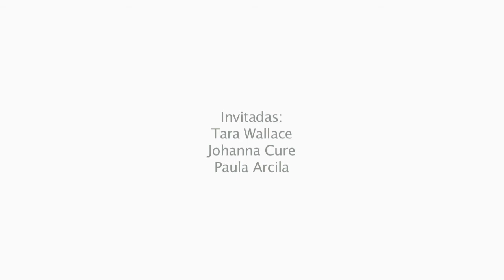Creando Tu Estilo con Marisol/ Marisol Gomez asesora de estilo e imagen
¿Quieres hacer lo mismo que yo y convertirte en asesor de imagen profesional? Certifícate con nuestro curso internacional de Asesoría de Imagen desde la comodidad de tu hogar.

Marisol Gómez

Ingeniera Administradora, graduada de la Universidad Nacional de Colombia, en Medellín, Colombia. Trabajó por varios años en la industria de la moda; principalmente en el área de mercadeo y ventas de varias compañias y showrooms de moda, tanto en Colombia como en Estados Unidos. Durante este proceso descubrió que su pasión en la vida es ayudar a las personas a encontrar su belleza interna, para luego enseñarles como proyectarla al mundo a través de su imagen personal.  Después de haber vivido por 3 años en Miami, decidió mudarse a Nueva York, donde estudió asesoría de Imagen y estilismo de moda en FIT( Fashion Institute of Technology). Además trabajó y tomó entrenamiento en una de las compañias de asesoría de imagen de mayor prestigio a nivel mundial, The Image Resource Center of NY.  Actualmente, escribe la sesión de moda y estilo para varias revistas en la ciudad de Miami, al igual que artículos para portales de internet como AOL latino, trabaja como estilista de moda para producciones fotográficas, artistas y celebridades; también participa como invitada en la sesión de moda de programas de TV para canales como CNN.

Adicionalmente, su experiencia tanto en la industria de la moda como su trayectoria en el área de la asesoría de imagen, le ha brindado la oportunidad de crear su propia compañía de Asesoría de Imagen: "Creando tu estilo"; donde además de brindar asesorías tanto para clientes privados como a nivel empresarial, comparte sus conocimientos, tips y consejos con el público latino a través de su página web: Creandotuestilo.com

Encuentra la información de nuestra certificación en Asesoría de Imagen y Personal Shopping en el siguiente enlace: